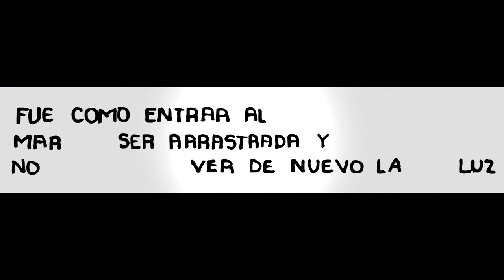Srta. Motora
Srta. Motora estudiante de Artes Plásticas de la Facultad de Arquitectura de la Sede Medellín nos enseña su trabajo titulado “Las aventuras de la Srta. Motora”, obra que expresa lo más íntimo y personal de su alter ego.